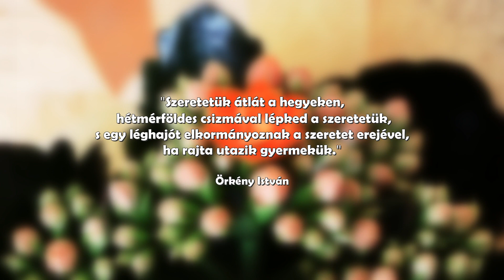Anyáknapja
A kiskunhalasi Százszorszép Óvodák, Felsővárosi Óvoda, Szamóca Csoport anyáknapi ünnepsége 2019. május 8-án.